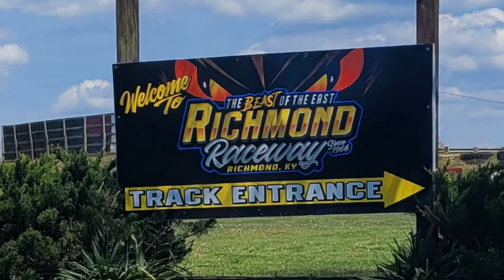UPDATED Dirt Tracking Racing Information in Kentucky!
UPDATE! Watch our Richmond Raceway KY Race Week in conjunction with Jack Burford Chevrolet! Bill Lupinos talks about the upcoming Finn Watson Memorial Race May 15. We talk ticket info, classes, opening times, accommodations, upcoming races and much, much more. racing UnleashYourInnerBeast myrichmond shoplocal dirttrackracing Let's go racing!